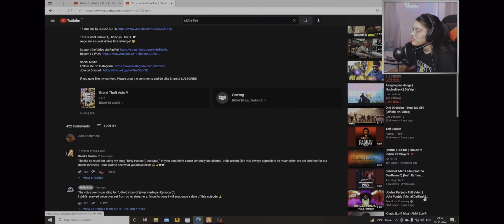Reaction on Dirty Hands (Gone Mad) | Music Video | Ft.@RakaZone Gaming @QAYZER GAMING